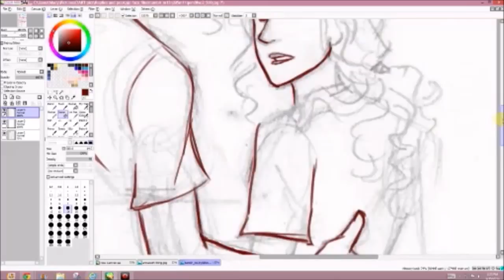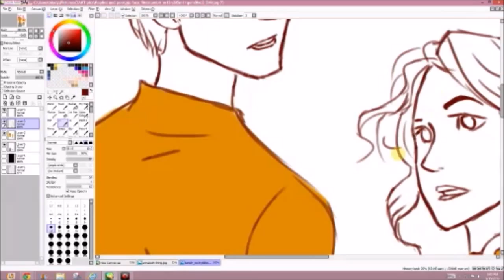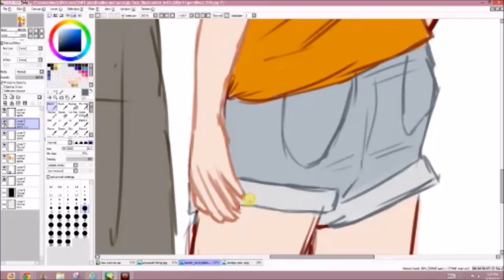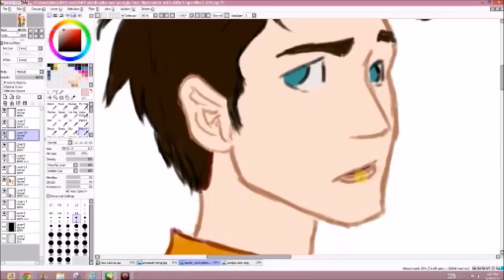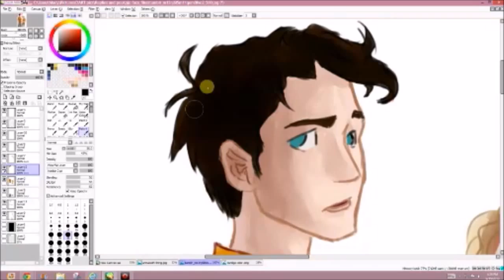Another Percabeth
Made this just because I had the footage from downloading the other stream. Again, it's a livestread sped up 32x. Enjoy! (this one is pretty old though)